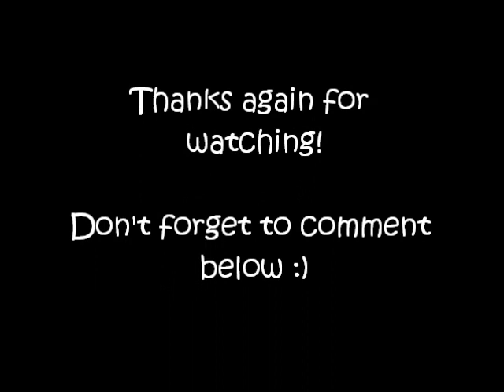6-7 Month Update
This is an update on what we've been up to since June! :)